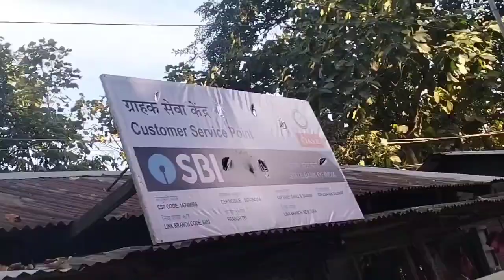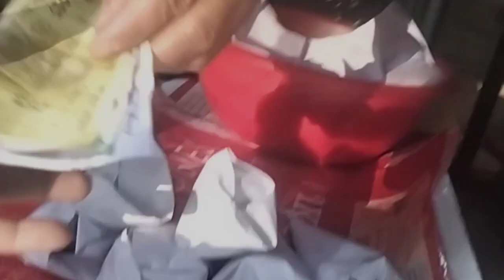mixt chani#momo#garo hills#student#favourite. 😋😋😋😋🤤